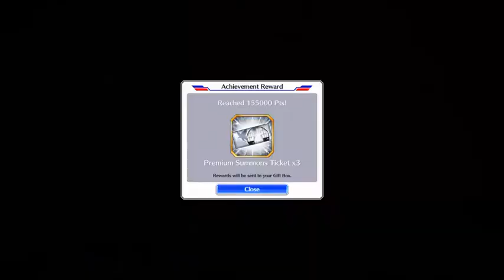Chapter 5: Where the Special Budget Goes HARD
Video recorded with Everyplay. Download BLEACH Brave Souls GL on the App Store: